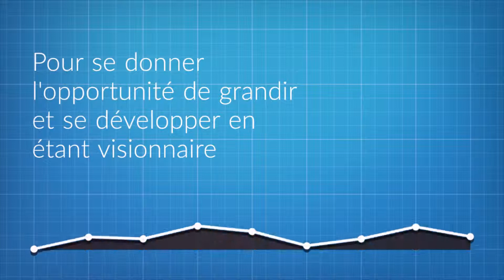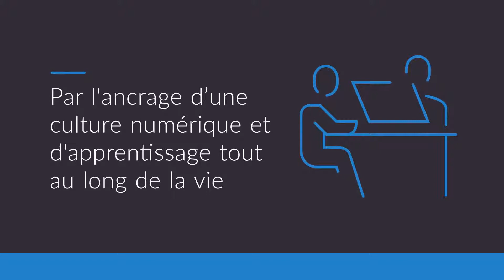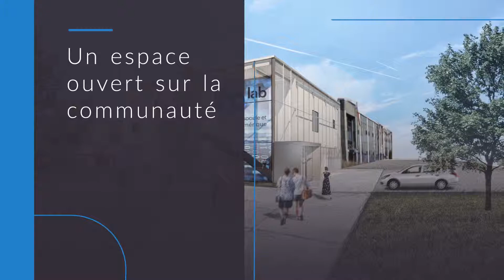COlab, innovation sociale et culture numérique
COlab a pour mission d’accompagner les entreprises, les décideurs, les créateurs, les étudiants et la collectivité dans l’intégration des compétences, des façons d’être et de faire à l’ère numérique en utilisant les puissants leviers de développement que sont la recherche-action, la coélaboration, l’expérimentation et la formation. Il est à la fois un carrefour d’expertises et un levier technologique qui vise à faire émerger des projets, des produits nouveaux à partir de pratiques éprouvées grâce à la recherche et ainsi participer à l’essor socioéconomique de la région.